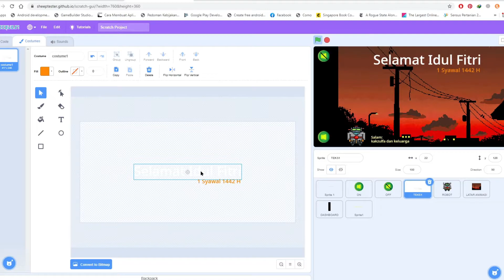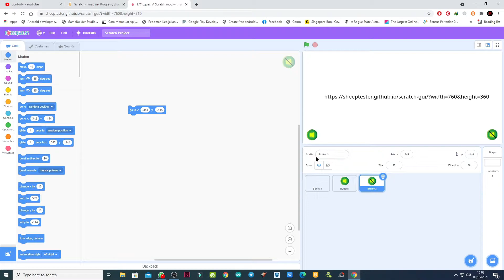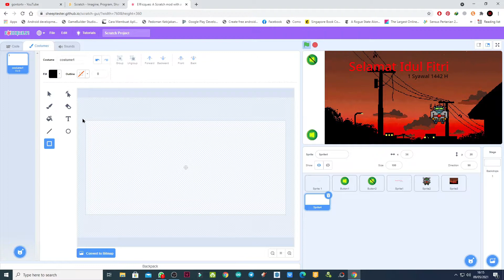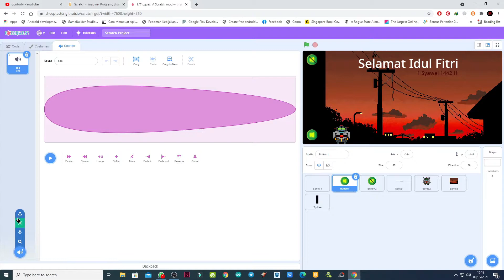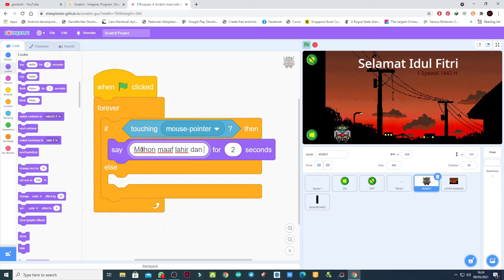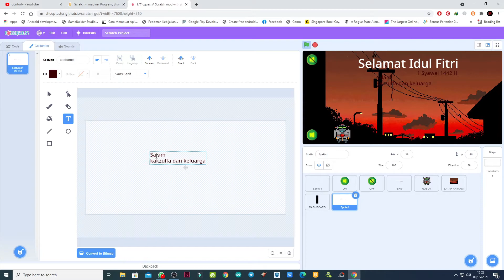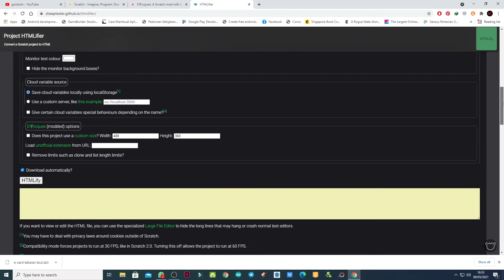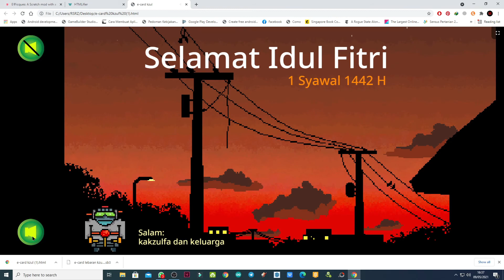codingisfun MEMBUAT KARTU LEBARAN INTERAKTIF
MEMBUAT KARTU LEBARAN INTERAKTIF Menngunakan Scratch. Setelah itu diconvert menjadi bahasa html menggunakan apliasi HTMLifier.

Coding is fun
Scratch
Kartu lebaran
Coding untuk Anak
Pemrograman untuk Anak SD dan SMP
Programming untuk Anak SD dan SMP
Belajar Scratch
Tutorial Scratch
Belajar Pemrograman
Belajar Programming
Tutorial Pemrograman
Tutorial Programming